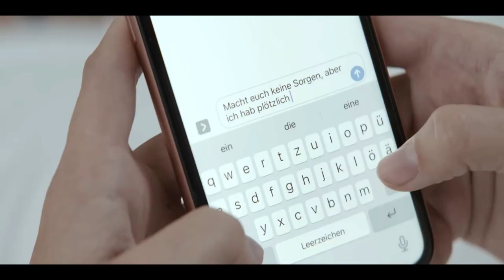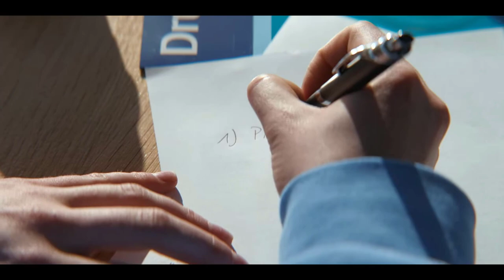Biohackers: Season 2 Recap | Ending Explained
Biohackers Season 2 Recap and Ending Explained